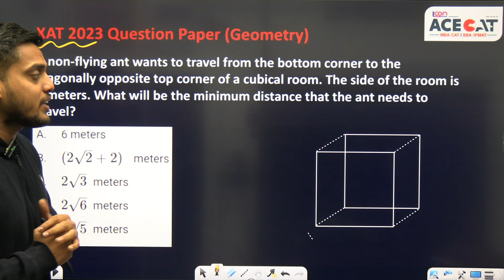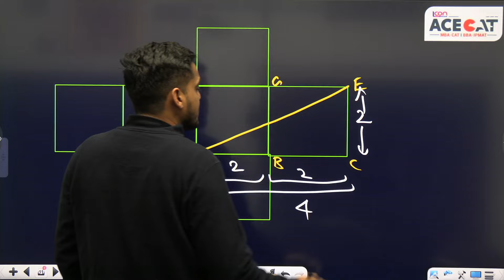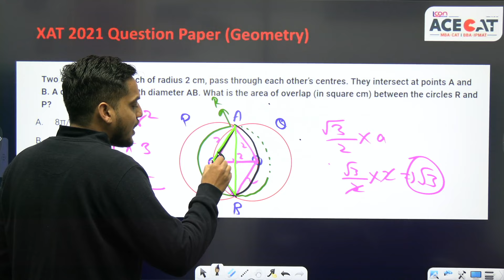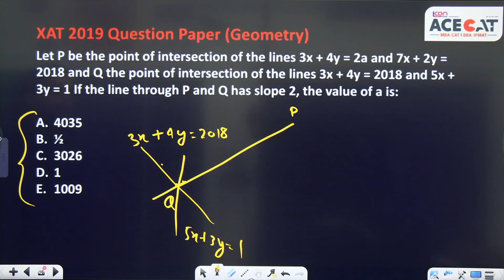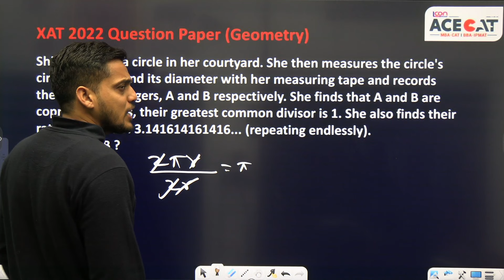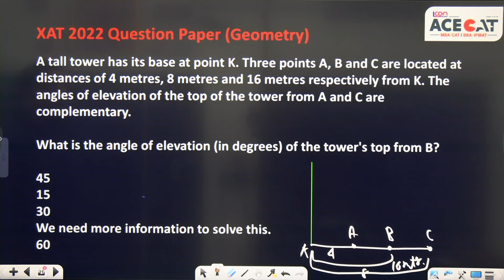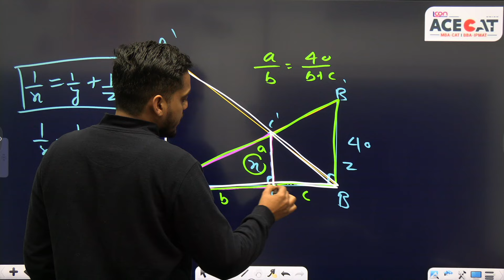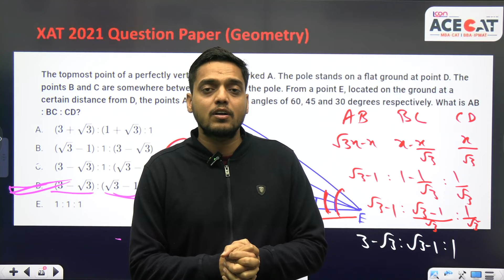XAT Quant Preparation: Most Expected geometry Questions For XAT 2024 #2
Are you gearing up for XAT 2024 and aiming to ace the Quantitative Ability section? Look no further! In this power-packed video, we bring you the most anticipated Geometry questions that could appear in XAT 2024.

🔍 Dive deep into crucial concepts and sharpen your problem-solving skills with our expertly curated Geometry questions. Whether you're a XAT aspirant or someone looking to enhance your quantitative skills, this session is tailored just for you.

🔥 What to Expect:
📏 Comprehensive coverage of essential Geometry topics
🔗 Step-by-step solutions for each question
💡 Proven strategies to tackle challenging Geometry problems
📊 Insights into the XAT 2024 Quantitative Ability pattern